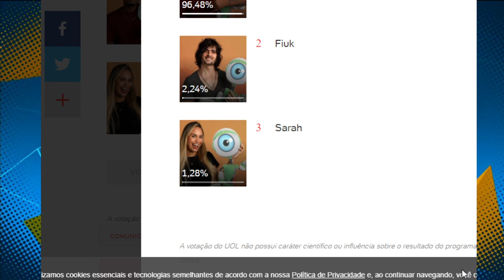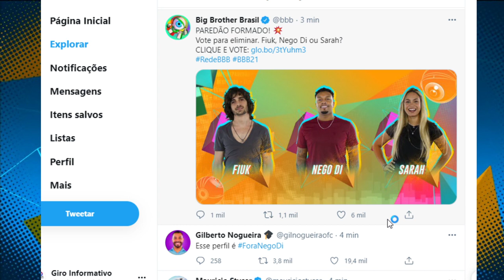ENQUETE BBB 21 JÁ MOSTRA QUEM IRÁ SAIR ENTRE NEGO DI, FIUK E SARAH DO PAREDÃO 14/02/2021